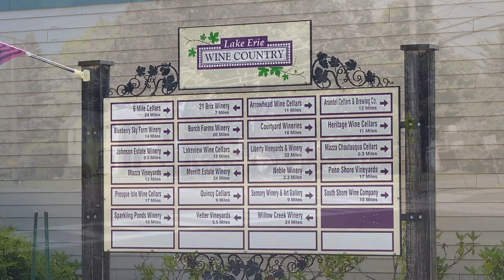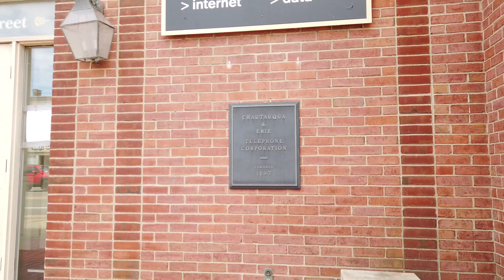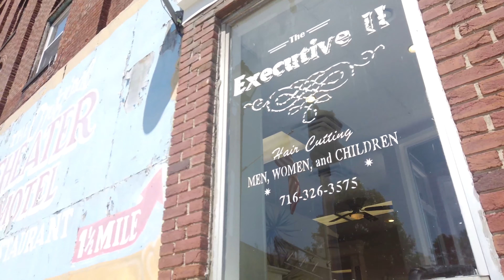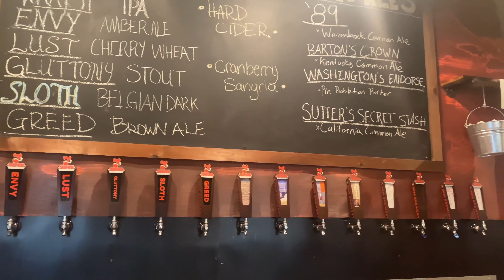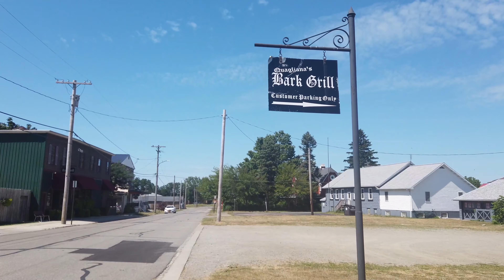【4K】Westfield, NY - Day Walk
A Saturday in Westfield NY.   I visited the farmer's market, a diner, a BBQ joint, the beach, and a couple local brewerie